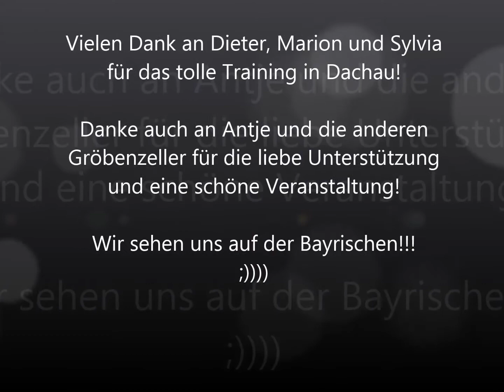IPO Kreisausscheidung 2013, KG 7 - Caleigh Unterordnung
Mein Leechen auf der KA ;)